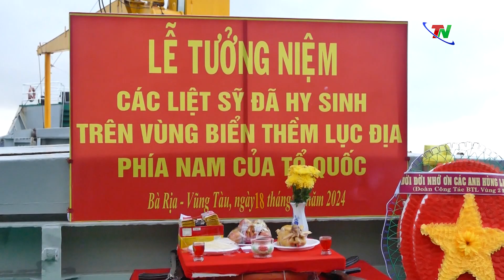Linh thiêng lễ tưởng niệm các liệt sĩ hy sinh ở nhà giàn DK1